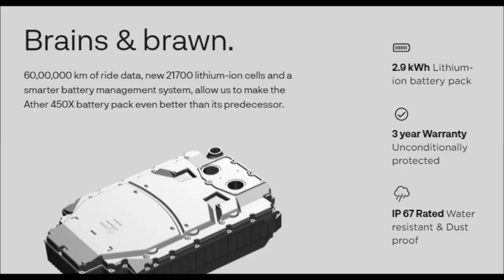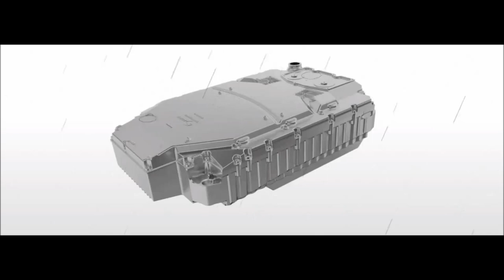ATHER 450X Chassis | Battery | Motor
Ather 450X is a scooter available at a starting price of Rs. 1,41,653 in India. It is available in 2 variants and 3 colours with top variant price starting from Rs. 1,60,663. Ather 450X generates 3300 W power from its motor. With both front and rear disc brakes, Ather 450X comes up with combined braking system of both wheels.

The Ather 450X is the flagship product of the Bengaluru-based electric vehicle manufacturer, Ather Energy. The 450X features several styling and mechanical revisions over the standard Ather 450. Unlike the standard Ather 450, the 450X is listed in two variants and three colour options. The two variants include 450X and 450 Plus. The 450X is priced at Rs 1.59 lakh while the 450 Plus is available at Rs 1.49 lakh (both ex-showroom Bengaluru prices).

The 450X packs more power and torque than the 450 Plus. The electric motor on the 450X produces 6kW (8.04bhp) and 26Nm. It accelerates from 0-40kmph in 3.3 seconds and promises a range of up to 85km. Additionally, the 450X features an all new Warp mode built on top of an upgraded battery pack and BMS (Battery Management System). The electric motor on the 450 Plus makes 5.4kW (7.2bhp) and 22Nm. The 0-40kmph acceleration takes 3.9 seconds while the range is rated at 70km.

The styling cues are similar to the standard 450, and the Ather 450X and Ather 450 Plus continue to feature an apron mounted headlight, full-LED lighting, a Bluetooth-enabled (4.2) touchscreen instrument cluster, music & call controls, integrated 4G LTE SIM connectivity, digital document storage, and an onboard navigation. The display on the 450X range includes a 1.3 GHz Snapdragon processor. The hardware on the 450X and 450 Plus comprises of telescopic front forks, rear mono-shock, and disc brakes on both wheels. Similar to the standard 450, the 450X series also features a reverse mode.

Charging solutions include a home charger, Ather Grid public charging infrastructure, and a portable charger. Ather 450X comes with a complimentary home charger, Ather Dot. Ather Grid, on the other hand, allows fast charging and it can recharge the battery pack by upto 80 per cent at one kilometre per minute. The portable charger can be used to recharge the battery through a 5A socket.